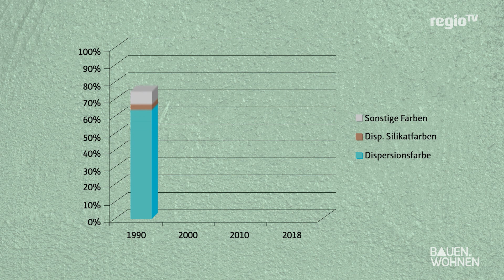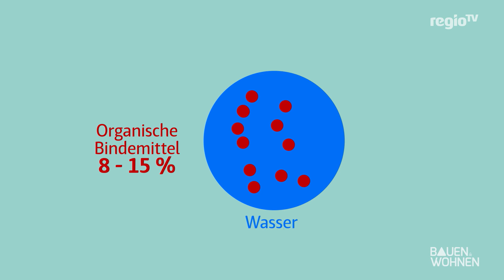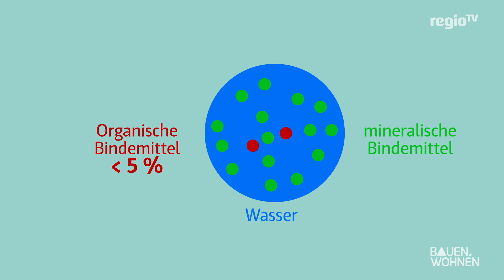WohnWissen: Dispersion- oder Silikatfarbe, welche Farbe passt zu mir? | BAUEN & WOHNEN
Farbe ist nicht gleich Farbe. Wer sein Zuhause umgestalten will, der hat bei den Farben die Qual der Wahl und eine große Auswahl. Wenn Ihr Farben kauft, seid Ihr vielleicht schon mal auf Silikatfarben und Dispersionsfarben gestoßen. Kennt Ihr den Unterscheid und die verschiedenen Einsatzbereiche? Viel Spaß beim Streichen.

Ab und an will man den Wänden in seinem Zuhause einen neuen Anstrich verpassen. Die Frage ist, welche Farbe wird verwendet? Eher Silikatfarben oder doch eher Dispersionsfarben? Beide Farben haben unterschiedliche Eigenschaften, unterschiedliche Anwendungsbereiche und eine andere Materialzusammensetzung. Wir sagen Euch, welche Produkte auf welchen Untergrund passen und in welchen Räumen welche Wandfarbe am besten passt. Viel Spaß dabei, euch Eurem Zuhause einen neuen Anstrich zu verpassen.